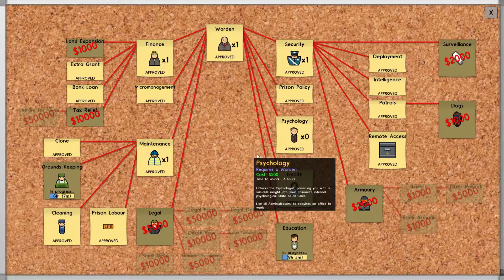Prison Architect (alpha 34) - Alta tensão! - gameplay (Pt-Br) ep 22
Construção e gestão de uma prisão de segurança maxima.